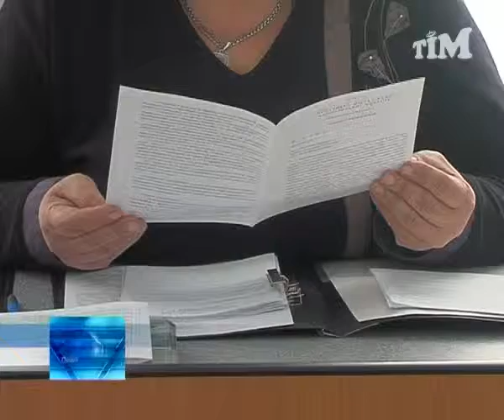АТП 17407 відмовилось від перевезення пасажирів